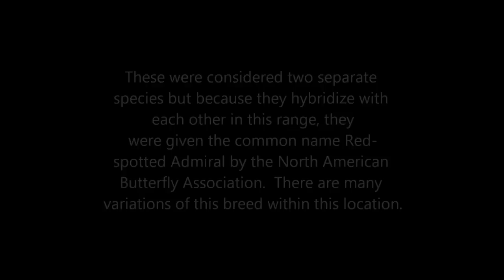Hybrids and Visiting Butterflies Of Big Indian, New York at Full Moon Resort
The Red-spotted Admiral consists of two subspecies, the Red-spotted Purple and the White Admiral. They hybridize with each other in this range of upstate New York and were given the common name Red-spotted Admiral by the North American Butterfly Association. There are many variations of this breed within this latitude and location.